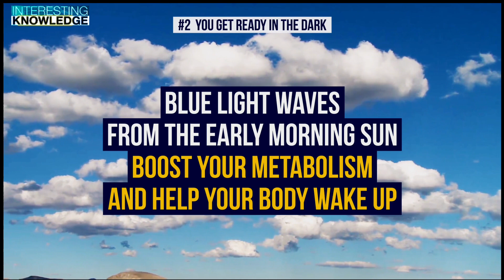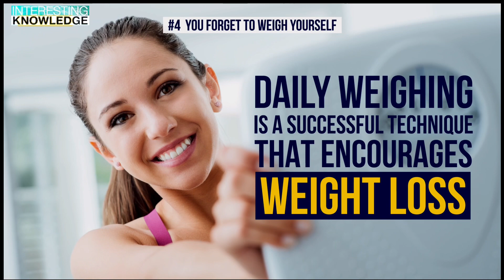If you want to lose weight, give up these 5 habits